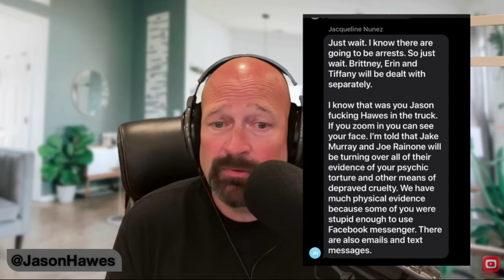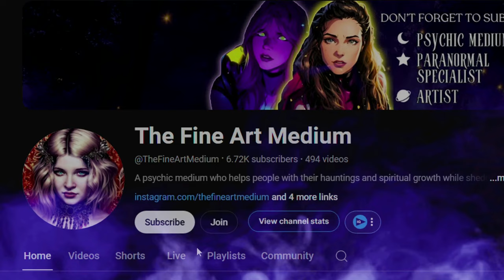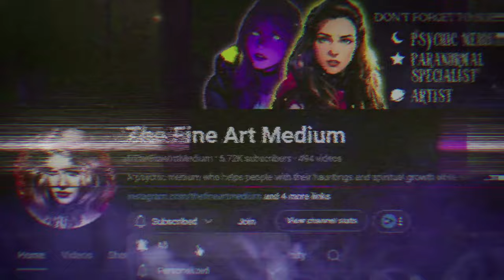Psychic Medium Talks Psychology & Paranormal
In this video, I finally put my degrees of Social Deviance and Psychology to use. Yay. But, in all seriousness, the drama concerning the Conjuring House and its property owner are getting out of hand and entering the "Danger Zone". I do not condone any of the behaviors this person is displaying nor am I condoning paranormal "copouts" as a way to escape accountability or responsibility. Bottom line: This individual needs mental health assistance. PERIOD.

Everything is all alleged for discussion purposes only.

Lastly, topics of mental health will be discussed, so if this subject triggers you, either proceed with caution or do not watch the video.

CHAPTERS:
0:00 Topic Discussion
7:24 The Psychological Perspective
12:58 The Paranormal Perspective
19:21 Conclusion
21:10 Outro

MY LINKS